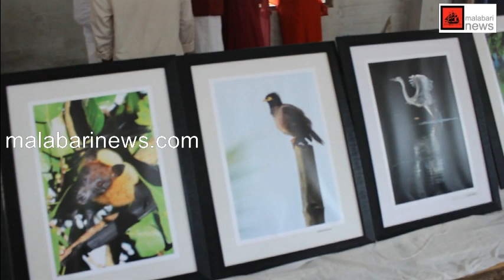akiya komachi, photographer , studying in sixth standard, conducted photo exhibition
akiya komachi#photographer#malabarinews